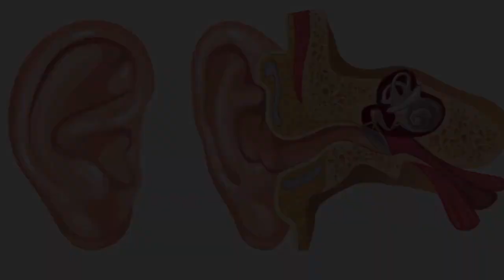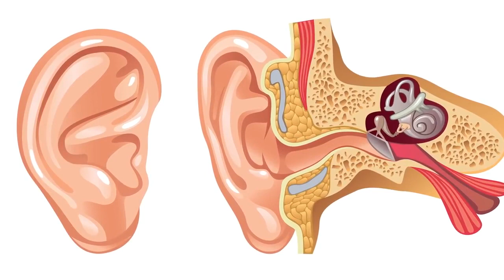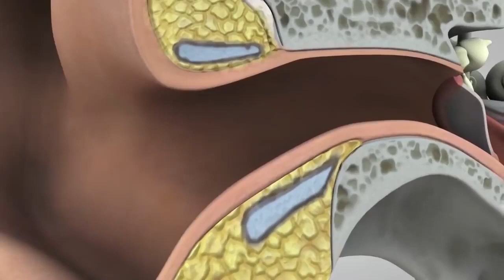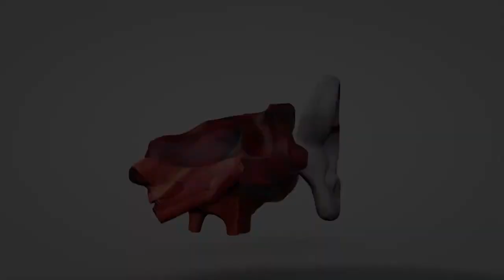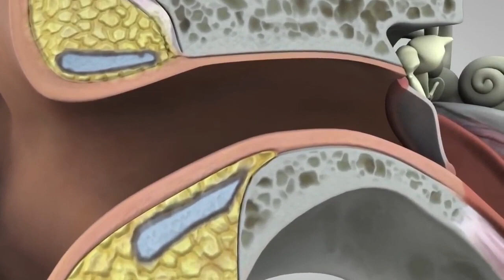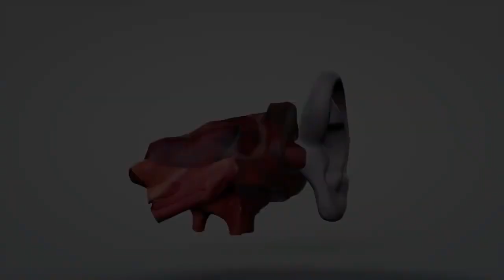कान में जमा सारी गंदगी यानि मैल को बिना दर्द के जड़ से साफ करने का सबसे आसान घरेलू नुस्खा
दोस्तों आज की इस वीडियो में हम आपके लिए जो जानकारी लेकर आये है वो बहुत अधिक खास है क्योंकि आप भी इस नुस्खे का प्रयोग करके अपने कान में जमा सारी मेल को निकाल सकते है जिससे कि आपको कभी भी कोई भी परेशानी ना आये तो आइये दोस्तों जानते है इस नुस्खे के बारे में
health tips,gharelu nuskhe,home remedies,kan ke mel ko bahar nikalne ka ilaj,कान में जमा सारी गंदगी यानि मैल को बिना दर्द के जड़ से साफ करने का सबसे आसान घरेलू नुस्खा,kaan ki gandagi nikalne ke upay,kaan ki gandagi saaf karne ka tarika,kaan ki gandagi saaf karne ke gharelu upay,kaan ki safai ka tarika,kaan ki safai,kaan ko saaf kaise karen,kaan ka mail saaf karne ka tarika,kaan safai,ear wax removing,ear wax,कान का मैल,kaan ki gandagi kaise saaf karte hain